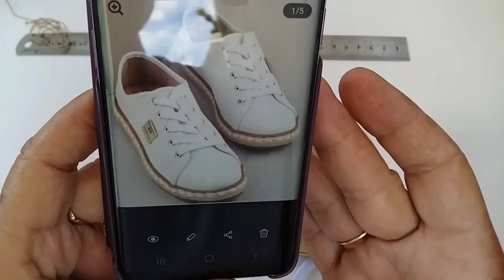TÊNIS MAITÊ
Tênis  de crochê 10CM aproximado
PREÇO SUGERIDO  50reais

FORNECEDORES

CANAL SUGERIDO